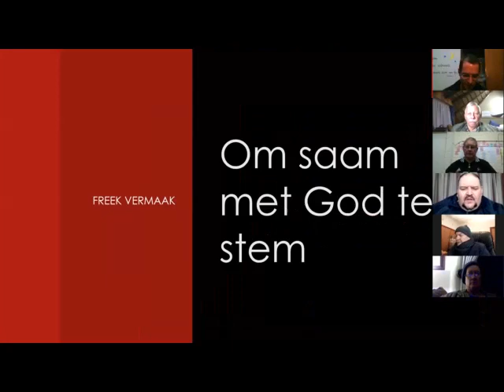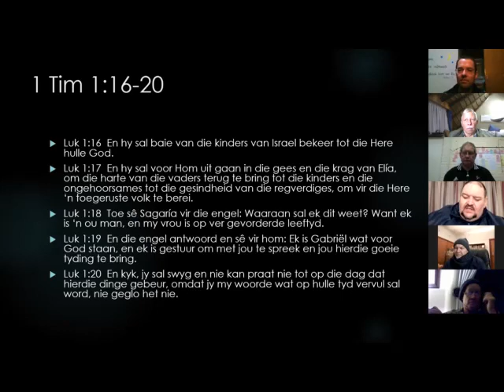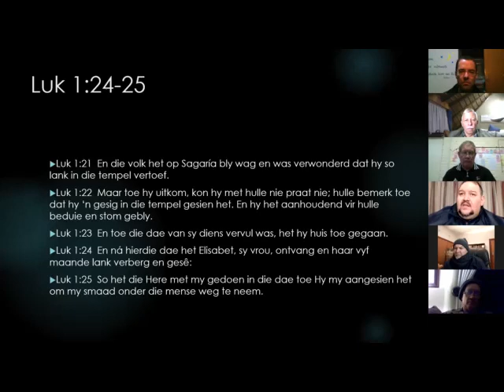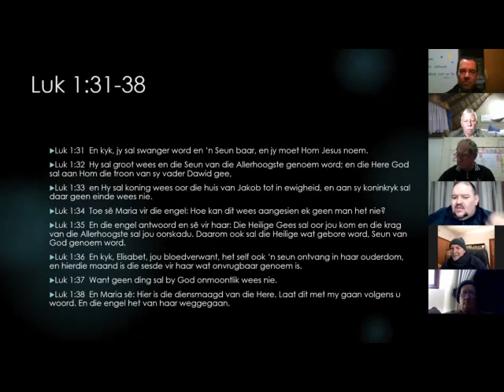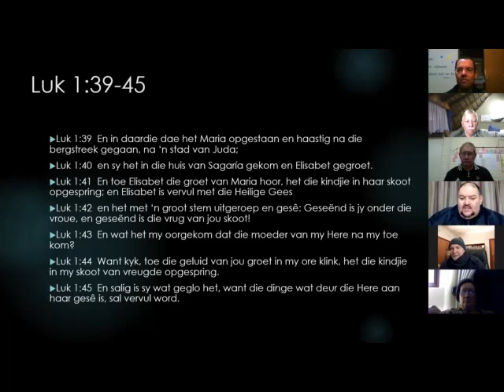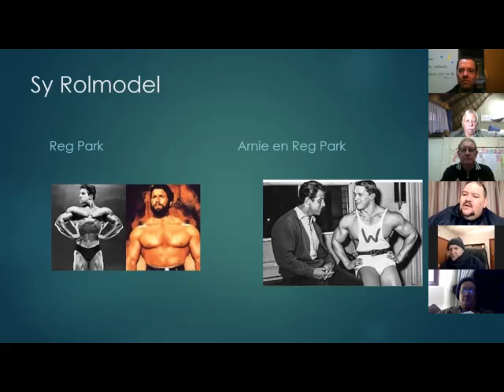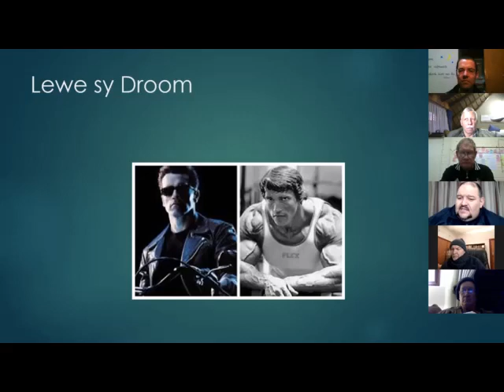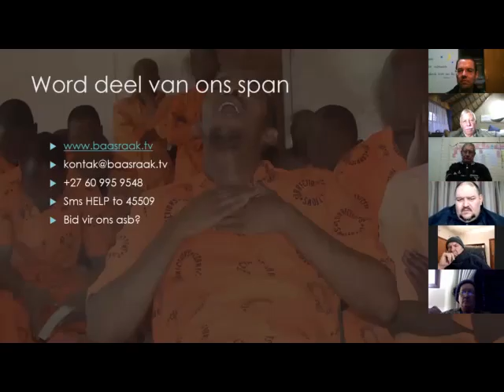Freek Vermaak - Die Elisabets in jou lewe